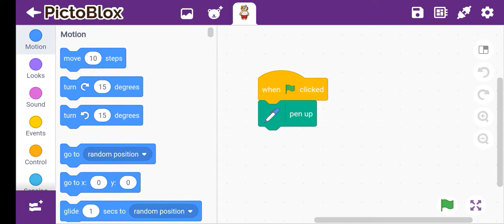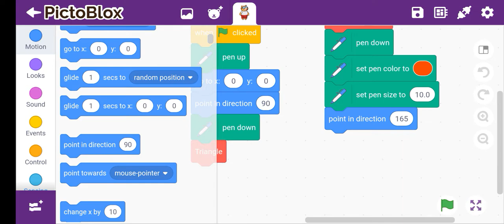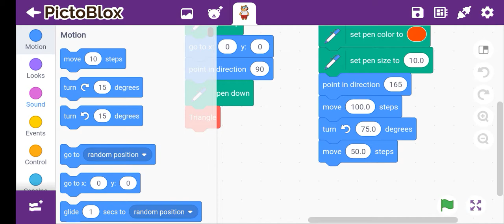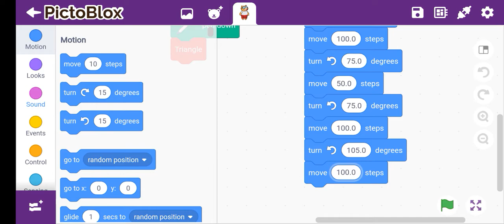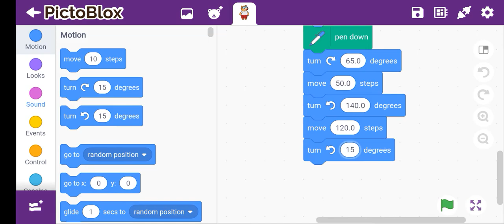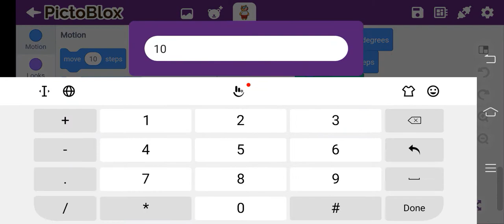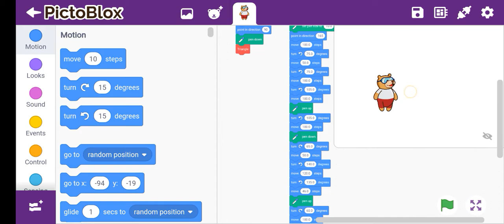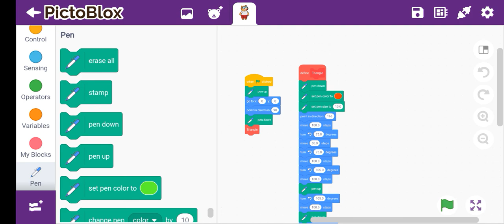how to make lantern on pictoblox